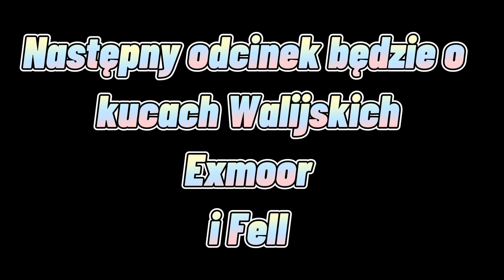Figurki koni vs prawdziwe kuce Islandzkie ❤️🐎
Macie tą rasę w swojej kolekcji? 🥰

Montaż: CapCut
Zdjęcia:

Muzyka: CapCut